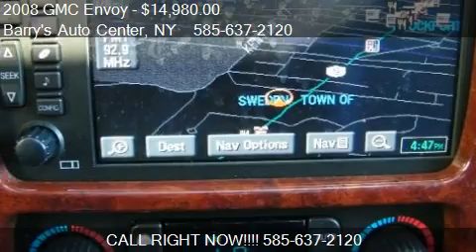2008 GMC Envoy XL Denali 4WD - for sale in Brockport, NY 144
Barry's Auto Center

Come test drive this 2008 GMC Envoy XL Denali 4WD for sale in Brockport, NY.

**Get a FREE 2 Year Unlimited Mileage Warranty!!**

Wow this GMC is loaded up!! It has a powerful 5.3L V8 with 4x4, on screen navigation, rear DVD player, power windows, locks, mirrors, sunroof and seat, On-Star, leather, and more!!

At Barry's Auto Center you can buy with confidence; we're giving away 2 year unlimited mileage warranties on every motor vehicle we sell, at no additional cost to you!! This means no matter how far you drive, you're covered for two years!! No other dealers will offer you such a great warranty at no cost.  We even handle claims right here in our own service department to make the process as simple and easy as possible.

All our vehicles go through a complete NYS inspection and safety check, and we also do any maintenance or repairs the vehicle may need before you even see it.

We have the lowest prices around; you can't beat a Barry's deal!